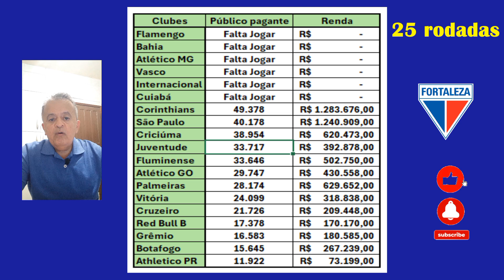Maiores públicos e rendas do Fortaleza no brasileirão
Neste vídeo mostro os maiores públicos e rendas do Fortaleza no brasileirão após 25 rodadas.